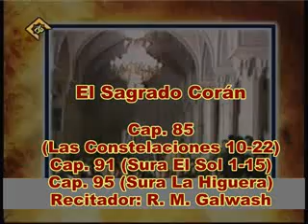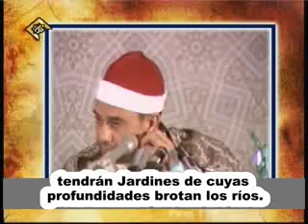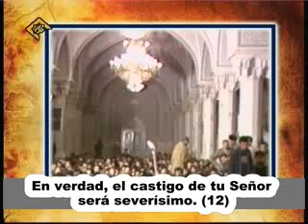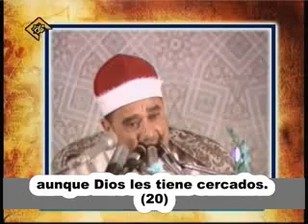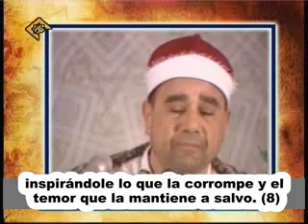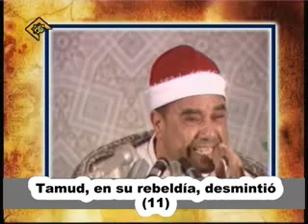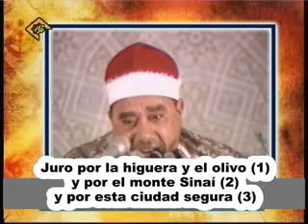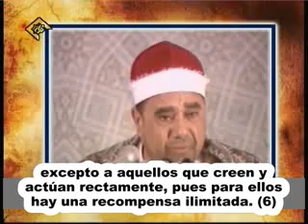Recitación del Corán-Cap. 85, 91 y 95 ( Ash-Shams, el Sol; At-tin, la Higuera); Recitador: Galwash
Recitación del Corán-Cap. 85, 91 y 95 (Al-Buruy, Las Constelaciones 10-22; Ash-Shams, el Sol; At-tin, la Higuera); Recitador: R. M. Galwash